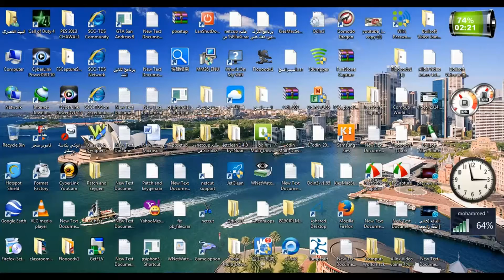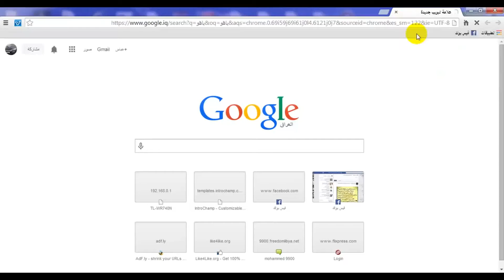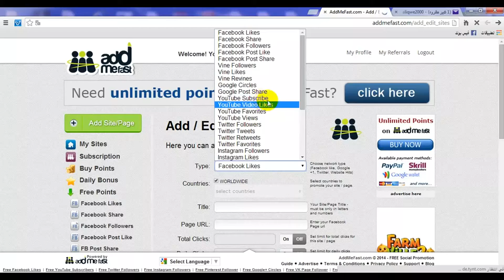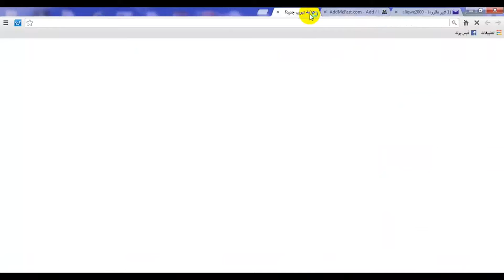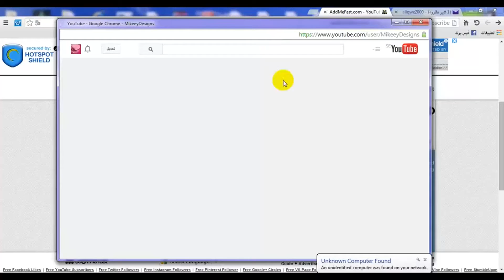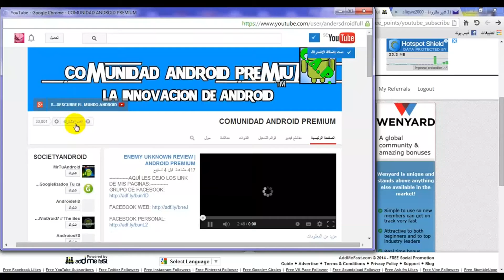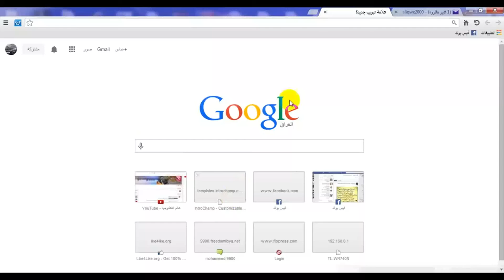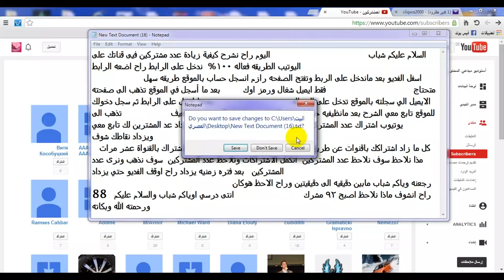الحلقة 2: كيفية زيادة عدد المشتركين في قناتك على اليوتيوب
طريقة حصرية و قانونية 100% لزيادة المشاهدات و الإشتراكات في قناة اليوتيوب و بدون مجهود, طريقة زيادة اعجابات الصفحة على الفيسبوك + كيفية زيادة عدد المشتركين ف...

News (TV Genre), Waw, Television (Invention), Facebook (Award-Winning Work), Facebook Messenger (Software), Twitter (Award-Winning Work), instagram, youtube,

Raghibe Amine
قنوات
Bein Sport
بي إن سبورت
Dog
Cat
Cats
Tiger
Lion
Monkey
Zoo
Car
Cars
Girls
Girl
Artist
Representative

kisat nass
th3pro
google adcense
adcense
blogger
algerie
la fouine
exclusive
soprano
badr hari
Artist
Crazy
Madness
Hidden Camera
Entertainment
Football
Basketball
Viva
Prostitution
Funny
Clips
Cooking
Offers
Show
Reduction
Lottery
President
Typhoon
Earthquake
Killing
Crime
TV
IPhone
Samsung
Sex
Exciting
Sexy
Series
Movies
Film
Baby
Child
Justin Bieber
Michael Jackson
Ventricular
Beach
Harassment
Photos
Programs
Report
Disaster
Disasters
Documentary
royal baby
catching fire
baby i
versace migos drake
music
funny
best song ever
movies
drake
lil wayne
blurred lines
full movie
music
minecraft
one direction
avicii
movies
blurred lines
mel smith
royal baby
catching fire
best song ever
alan partridge
one direction
selena gomez
تسلية
صور محمد عساف
عبده موته
محمد عساف
العاب تلبيس البنات
لعاب ذكاء
اغانى رمضان
عادل امام
توم جيري
مسلسلات رمضان 2013
رشيد شو
سعد المجرد
كيليميني
rachid show
اغنية
كاس العالم
اعلام دول العالم
نتائج التحصيلي
دول اوروبا
صور رمضان
اخر الاخبار
رمضان
movies
فيلم
اغاني
رقص
افلام
فلم
محمد عساف
حسن شحاتة الشيعى
مرسي
تكي
كاظم الساهر
على الطاير
تويتر
فيس بوك
تميم بن حمد
ديوان المظالم
حسن شحاته
جامعة القصيم
اسعار الذهب
اخبار مصر
صور رمضان
اليوم السابع
جامعة الدمام
جامعة تبوك
اغاني 2014
اغاني 2013
حبيبي برشلوني
ايوب
باسم يوسف
تكي
ماين كرافت
الكويت
الامارات
السعودية
مصر
قطر
البحرين
شيعه
سنه
العربية
الجزيرة
النصر
برنامج
مقلب
خفية
مسلسلات
افلام
مسلسل
اغاني
موسيقى
صالة
الاتجاة المعاكس
بنت مغربية
بنت مصرية
فيلم وثائقي
فيلم وثائقى
كوميدي
سوري
عادل امام
يسرى
كاميرا خفية
رامز
جلال هاني
سلامة هاني
رمزي محمد
هنيدي كورة
رياضة
المبدع العربي
اخبار
الجزيرة
انفجار
تفجير
العراق
اغتيال
قتل
تدمير
بانياس
دمشق
سقوط
الاسد
قتل
بشار
الاسد
وفاة الملك عبدالله بتال القوس محمد
الدوسري
تقنيات
ابتكار
وثائقي
حلى
حلويات
كيك طرطى
كاكاو
قهوه
الجمعة
عبدالله
المديفر
مرتضى
منصور
روني
بلاستيشن 4
جلكسي 5 6
اخبار
اوباما
الصين
حريق
سيول
رشيد شو
لسعد المجرد
medi1tv
cheb akil
accident
inna
الحلقة
maroc
comedia
قصة الناس
countdown
rap maroc
hackers

outajajt
said outajajt
damsiri
139tl in dollars
outajajt 2014
said outajajt 2011
fatima tabaamrant
amrrakchi 2012
outajajt 2012
outajajt 2013
outajajt 2011
said
outajjajt
amrrakchi 2011
sa3id outajajt 2013
l3zawi
itran imjad
said otajajt 2011
imghrane
im3ranlahbab
outajajt lportable
lhoussi outajajt
mzouda prouduction
touggane
sa3id outajajt
said otajajt
foto de agadir
rachud asmoun
ait el hawa
brahim asli
tamazirt
inerzaf
agdal
achkayn
said outjajt
said outajajet